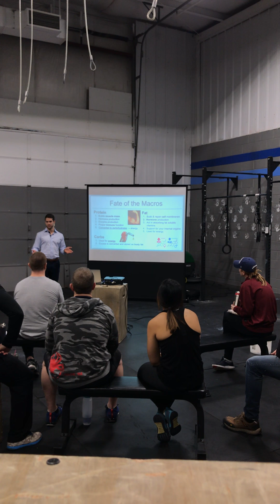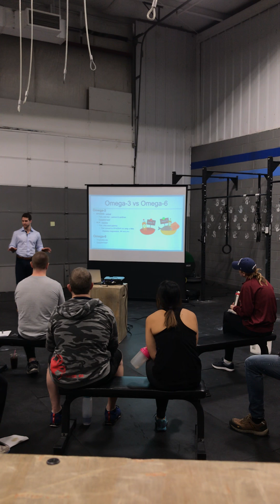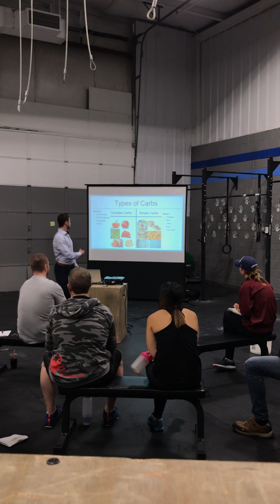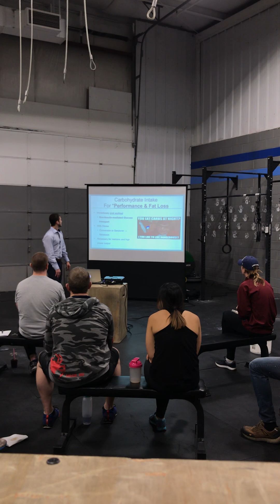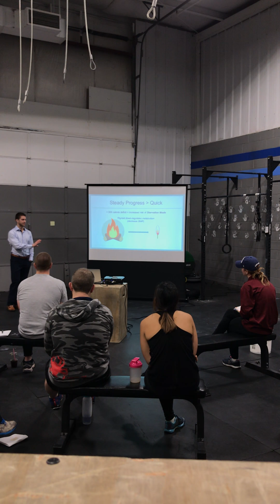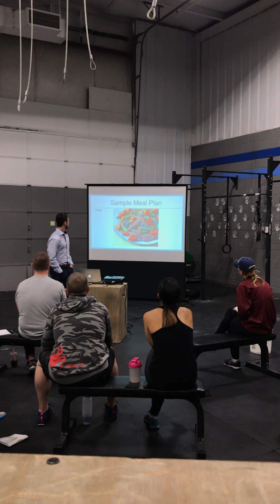Foundations of Nutrition at CrossFit Blue Diamond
1.27.18